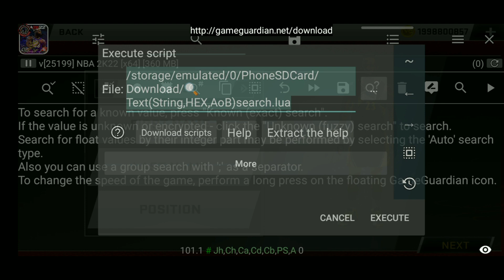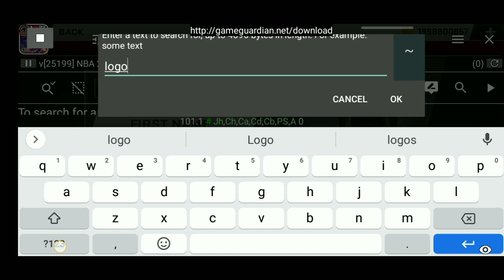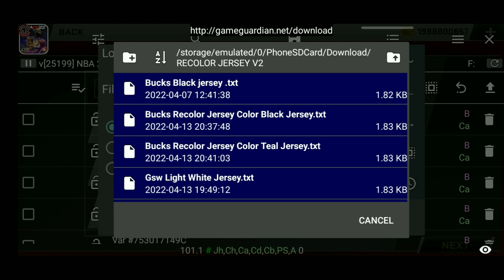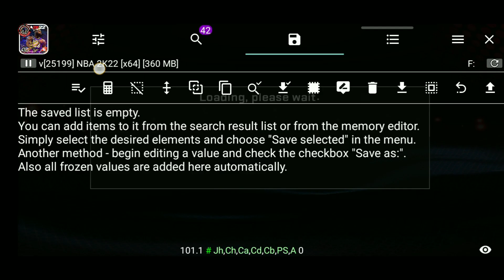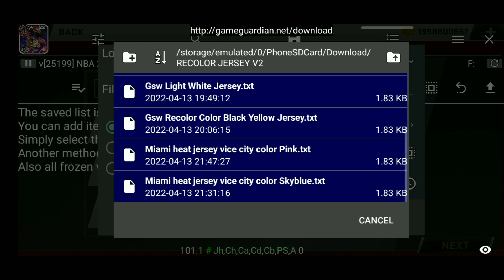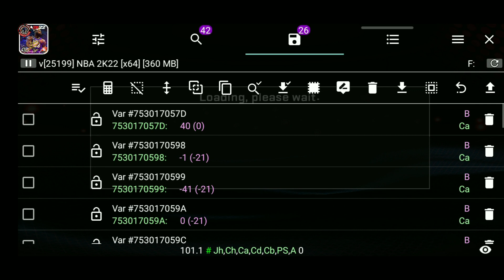NBA2K20V98 RECOLOR JERSEY TEXFILEV98